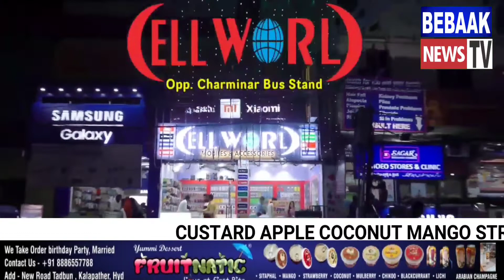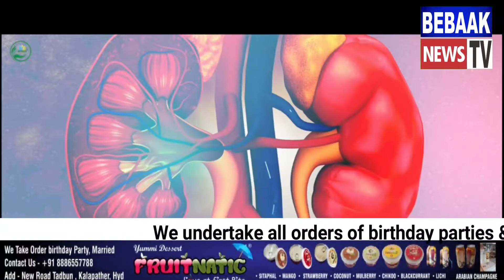RAGHAVENDRA NAGAR COLONY OPPOSITE NATIONAL POLICE ACADEMY | HYDERABAD NEWS